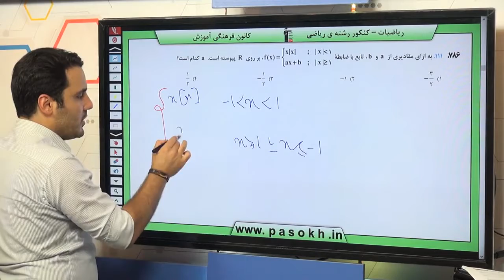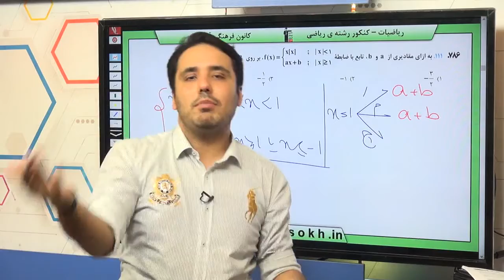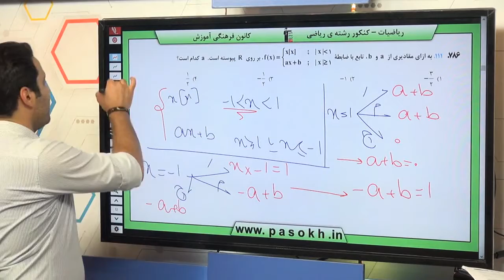ریاضیات کنکور سراسری سال 98 رشته ریاضی خارج کشور سوال 111